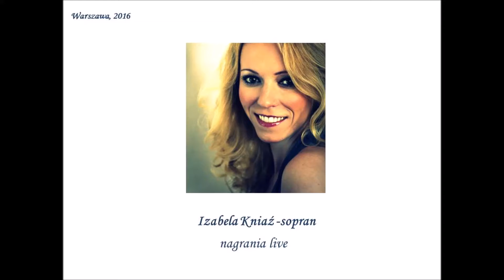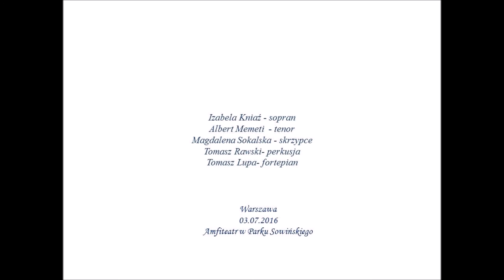Izabela Kniaź, sopran, Amfiteatr w Parku Sowińskiego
Koncert w Amfiteatrze w Parku Sowińskiego zorganizowany przez Wolskie Centrum Kultury.